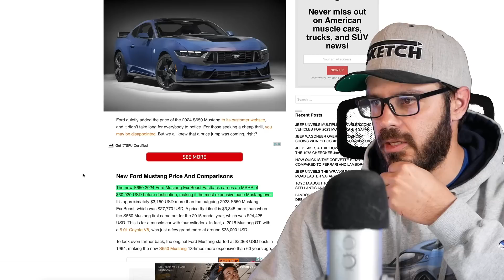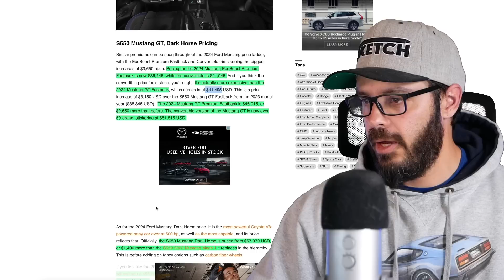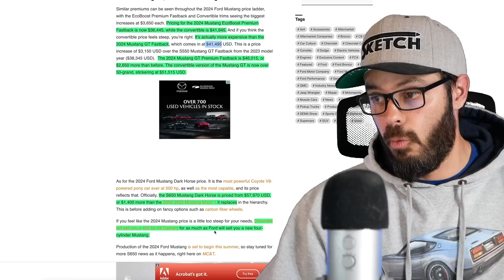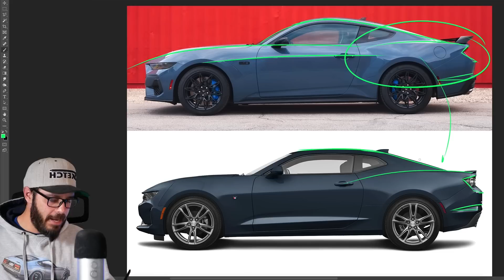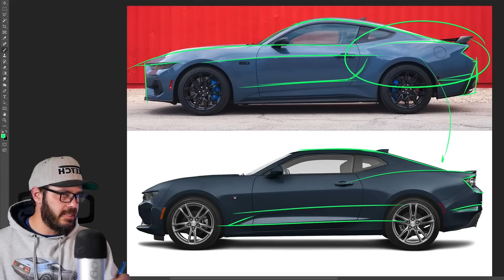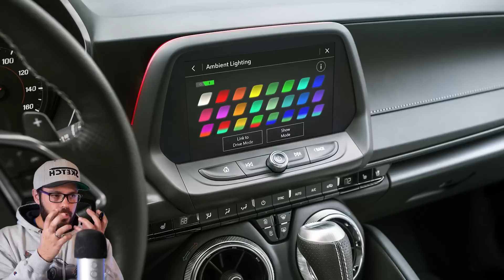This just got A LOT harder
★The art supplies and equipment I use